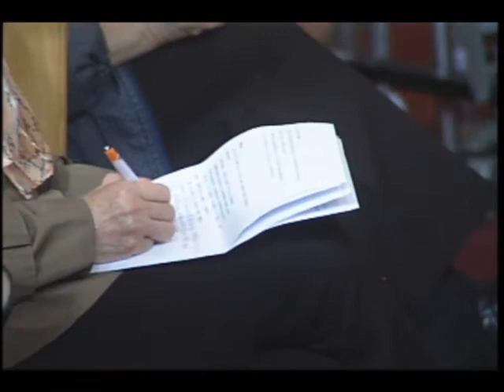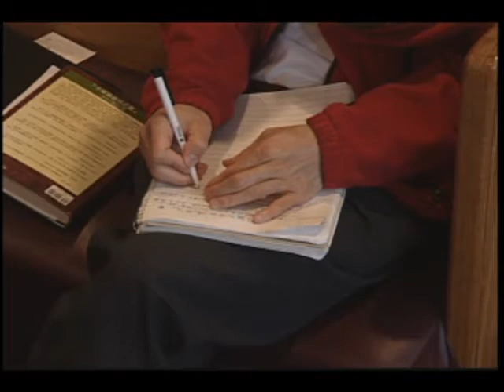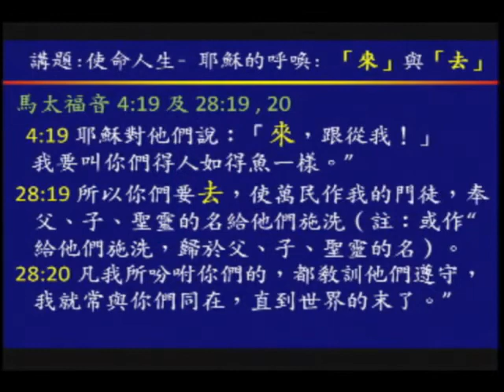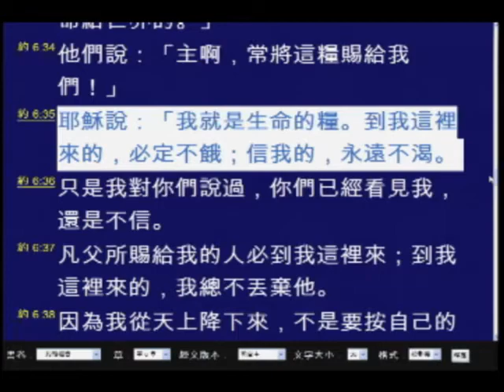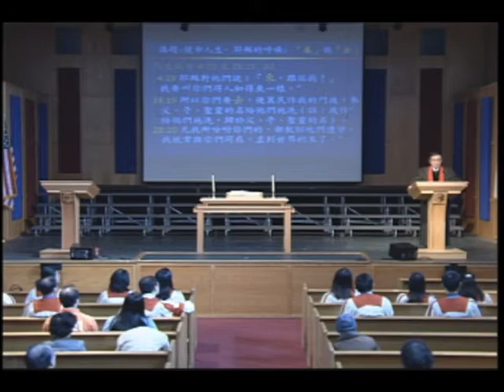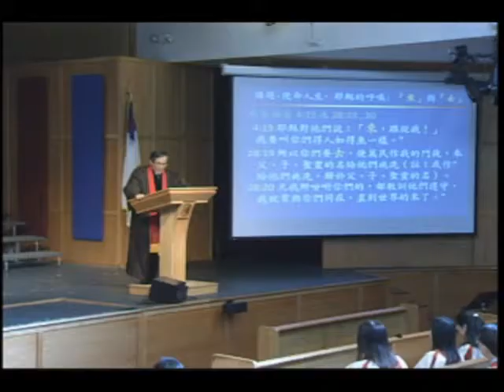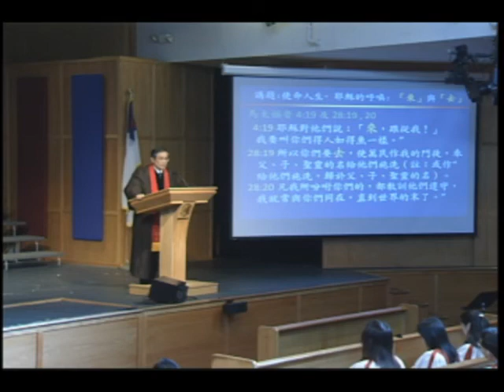Purpose Driven Life 18